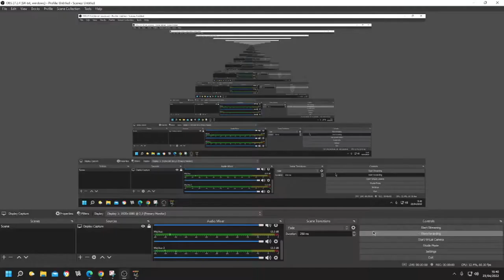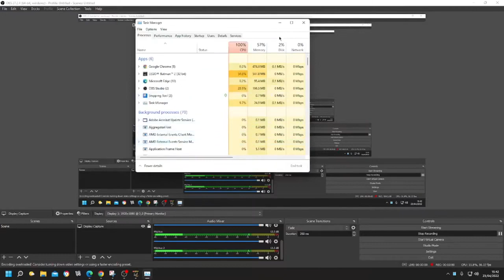Let's Play Lego Batman Part 21 The stress continues!